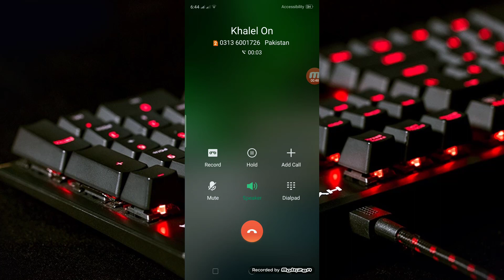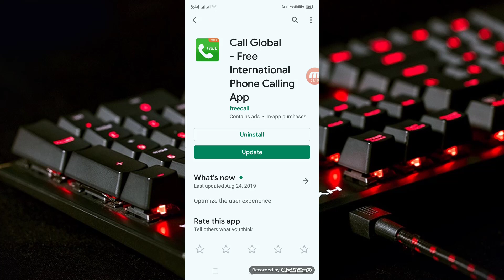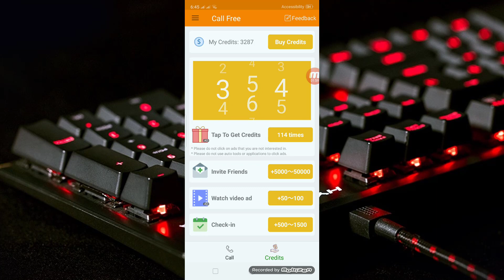How To Make Free Call WorldWide Wifi Free Call Tricks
Hi Youtube Friends  Welocme to Mehran tricks

ˍˍˍˍˍˍˍˍˍˍˍˍˍˍˍˍˍˍˍˍˍˍˍˍˍˍˍˍˍˍˍˍˍˍˍˍˍˍˍˍˍˍˍˍˍˍˍˍˍˍˍˍˍˍˍˍˍˍˍˍˍˍˍˍˍˍˍˍˍˍˍˍˍˍˍˍˍˍˍˍˍˍˍˍˍˍˍˍˍˍˍˍˍˍˍˍ

ˍˍˍˍˍˍˍˍˍˍˍˍˍˍˍˍˍˍˍˍˍˍˍˍˍˍˍˍˍˍˍˍˍˍˍˍˍˍˍˍˍˍˍˍˍˍˍˍˍˍˍˍˍˍˍˍˍˍˍˍˍˍˍˍˍˍˍˍˍˍˍˍˍˍˍˍˍˍˍˍˍˍˍˍˍˍˍˍˍˍˍˍˍˍˍˍ